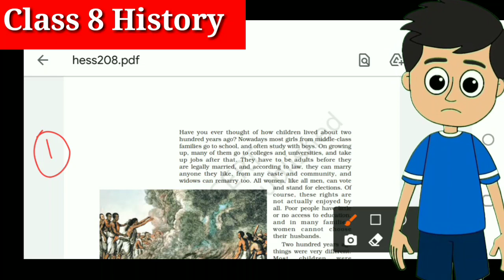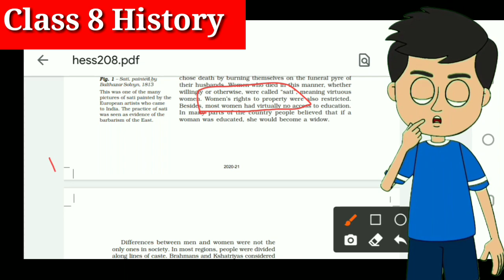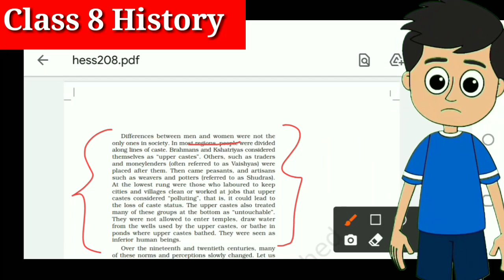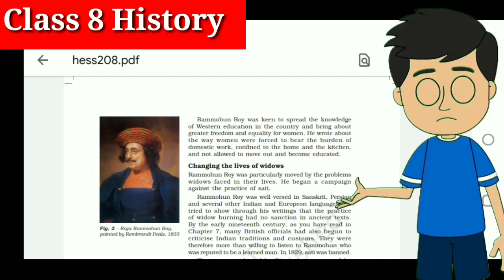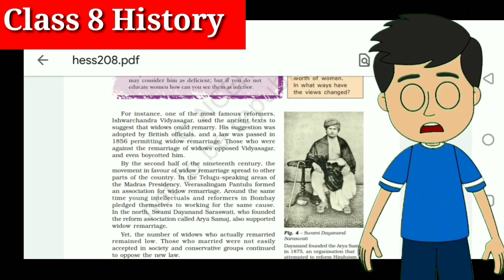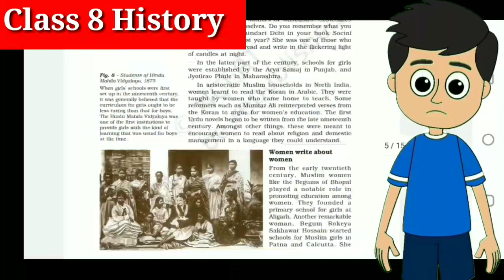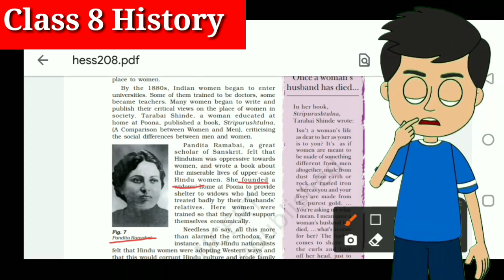Women caste and reform Class8 Ncert history | Chapter 8 History Class8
Topic: Chapter 8 History class8 | women caste and reform Class8 Ncert History,ch8 history chapter,

Today we have talk about:history class8, class8 history ,social science class8, s.st class8 ,Ncert social science class8,